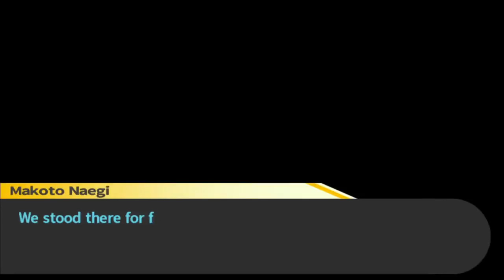SOME KIND OF...ALTERNATE REALITY - CLASS TRIAL 1/3 | Let's Play Danganronpa (blind) part 42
Hindsight sucks, and while editing this episode, I noticed a bunch of other suspicious things...

Yasuhiro was right all along! Convince us on Discord!

Today's Let's Play Danganronpa starts with a bit more of the investigation, and...who the *#%& is the body!? We talk about this maybe more than we should, but you guys know what you're getting by now; it shows that we're actively thinking about this stuff.

Also Daymon is transforming into Toko and Yasuhiro. Be afraid. Let's Play Danganronpa?

SOME KIND OF...ALTERNATE REALITY - CLASS TRIAL 1/3 | Let's Play Danganronpa (blind) part 42 | Danganronpa gameplay

"Altina" by Falcom Sound Team jdk
Sen no Kiseki II OST